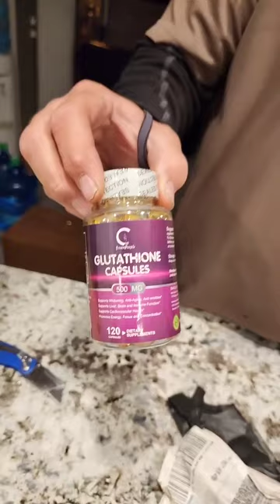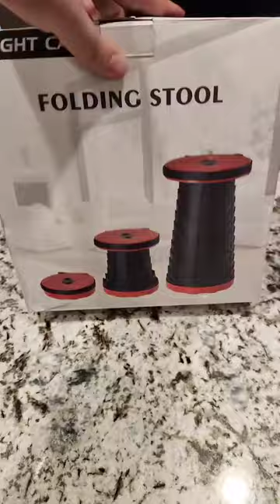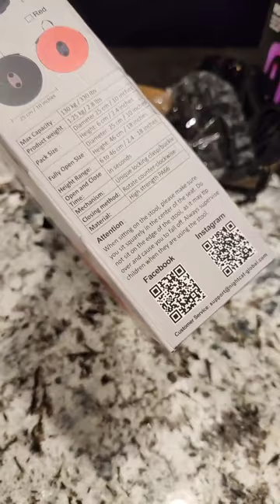Unboxingmystery.com live mystery box opening